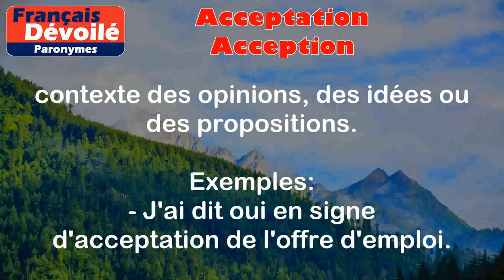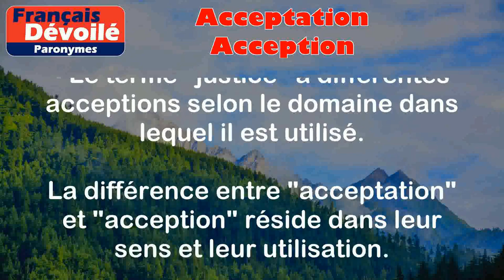Acceptation et Acception (Paronymes)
Acceptation:
La "acceptation" est le fait d'accepter quelque chose ou quelqu'un, d'être d'accord ou de donner son consentement. Cela peut souvent être utilisé dans le contexte des opinions, des idées ou des propositions.

Exemples:
- J'ai dit oui en signe d'acceptation de l'offre d'emploi.
- Les résultats de l'étude ont été reçus avec une grande acceptation par la communauté scientifique.

Acception:
L'"acception" se réfère à une signification particulière ou à une interprétation spécifique d'un mot ou d'une phrase. C'est le sens dans lequel un mot est utilisé dans un contexte précis.

Exemples:
- Dans cette acception, le mot "libre" signifie sans contrainte ou restriction.
- Le terme "justice" a différentes acceptions selon le domaine dans lequel il est utilisé.

Différence entre les deux mots:

La différence entre "acceptation" et "acception" réside dans leur sens et leur utilisation. "Acceptation" se réfère davantage à l'action d'accepter quelque chose, tandis que "acception" se rapporte plus spécifiquement au sens ou à l'interprétation d'un mot ou d'une phrase dans un certain contexte.